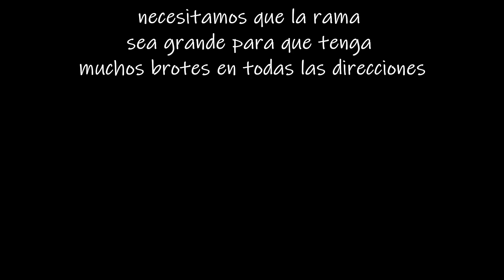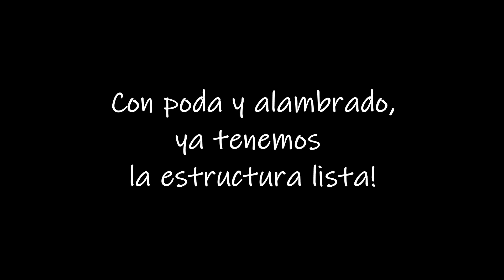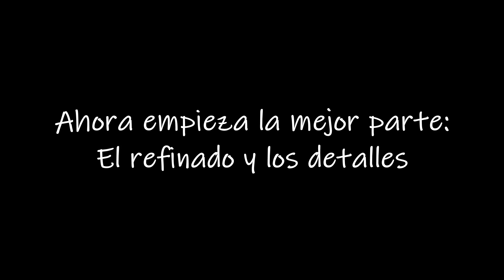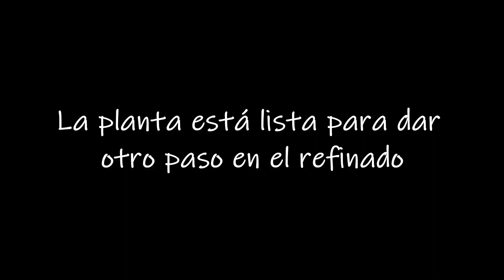Como hacer un bonsai desde cero | Bonsai de Portulacaria Afra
En este video les dejo paso paso bien explicado, como hacer un bonsai desde cero a partir de un esqueje de portulacaria afra hasta llegar a un bonsai